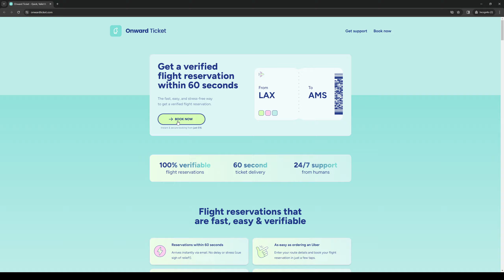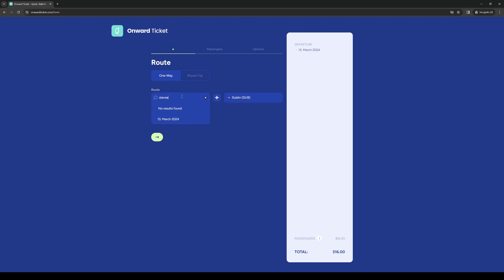How to Make a Flight Reservation Online Without Paying (Easy Guide)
In this video, I'll show you How to Make a Flight Reservation Online Without Paying (Easy Guide). The method is straightforward and clearly described in the video. Follow all the steps & How to Make a Flight Reservation Online Without Paying (Easy Guide)